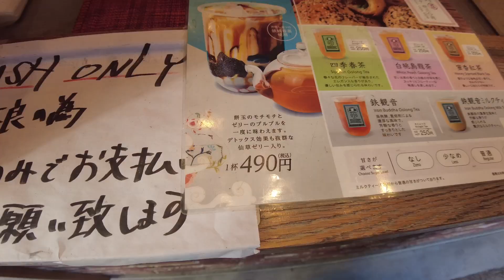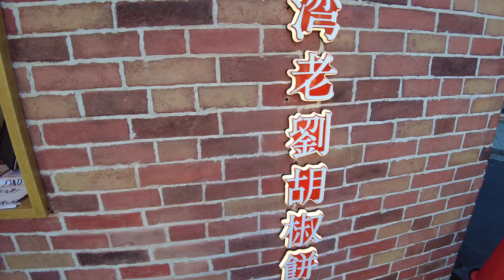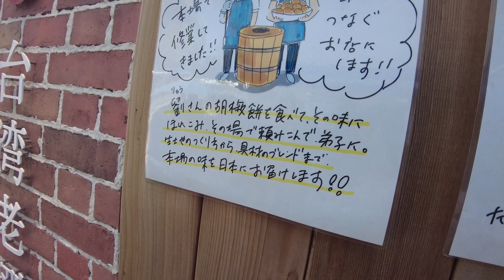吉祥寺「老劉胡椒餅」にて胡椒餅と鉄観音タピオカミルクティー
動画内の気になった情報は概要欄をチェック！
目指せ地道に１０年かけても１０００人
短期目標は２００人

使用カメラ機材
 DJI POCKET 2 黒 コンボ
可愛いです
夜最強
台湾夜市で大活躍の予定

GoPro8
明るい場所でなら快適です
気軽に使える点ではポケ２より上です
水にも強い

iPhone6s Plus
我が家では現役です。
短くサクッと写真や動画撮る時に使っています。

2021 Apple iPad mini 6(Wi-Fi, 256GB) - スターライト
最高！カメラとしては超広角もあれば言うことなし！

動画視聴用タブレット　AmazonFireHD10

編集環境
MacBook Air13インチ　M1チップ　１６GB
（リンク先は８GB）

主にダヴィンチリゾルブで編集しています。

使用音源
DOVA-SYNDROME、アートリストなど